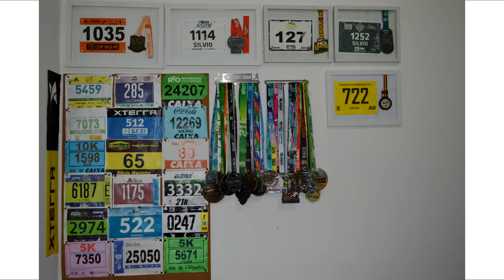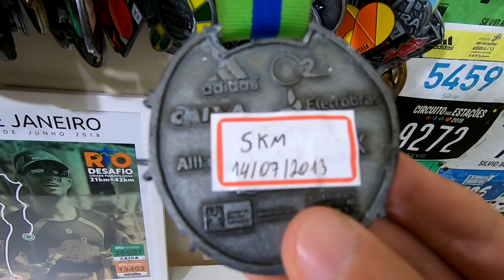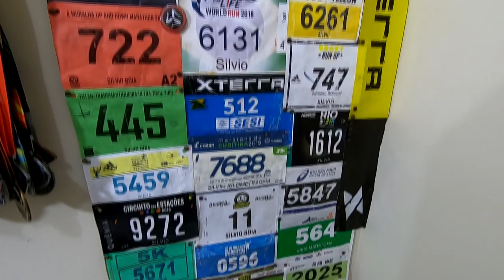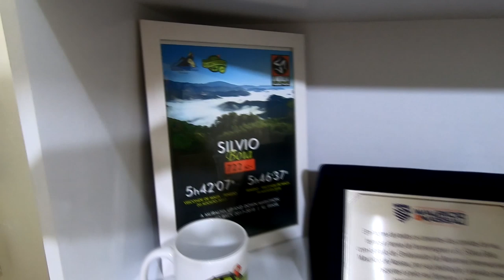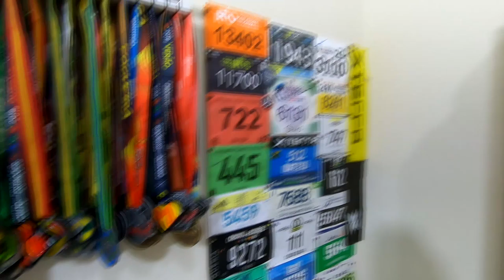4 ANOS CONTANDO HISTÓRIAS... Aniversário Programa Kilometragem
Faaaaaala corredores, tudo bem? Quem diria hein, 4 anos! Tantos vídeos, tanto conteúdo, tantas histórias vividas e contadas... Pois é, completamos hoje 4 anos de vida! E sabe por causa de quem? Assista o vídeo e descubra!